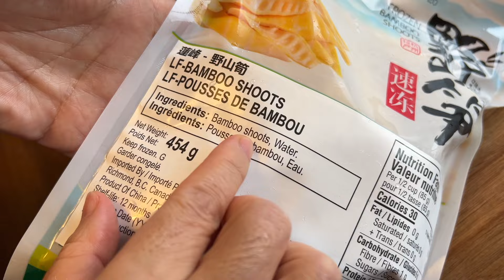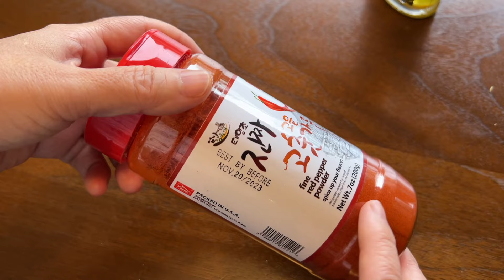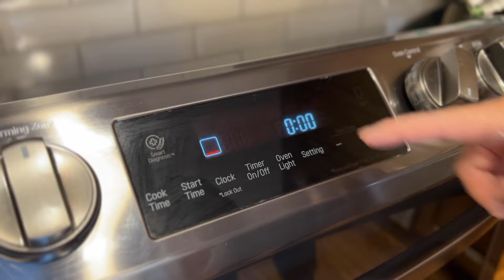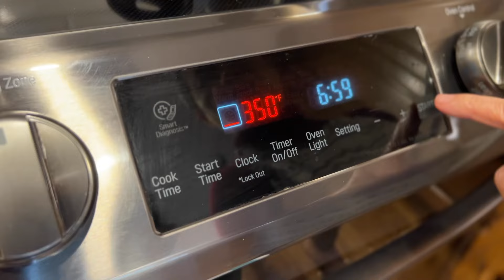外皮掉渣 里子暄软 超香麻辣烤包子 专为新手设计 阿婆私房分享毫无保留 【田园时光美食】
田园的Instagram：gardentime999
Ingredients：
猪梅头肉 （pork shoulder）300克
冻鲜笋（frozen bamboo shoots） 100克
葱 （shallots）4根

盐（salt） 1/2小匙
糖 （sugar）1/4小匙
花椒粉（Sichuan pepper powder） 1小匙
辣椒粉（Chili powder） 1大匙
花椒油 （Sichuan pepper oil）1/2小匙
酱油（soy sauce） 1大匙

中筋面粉（all-purpose flour） 2.5 cup （375克）
泡打粉 baking powder 1/4 小匙
酵母（Instant yeast） 1小匙